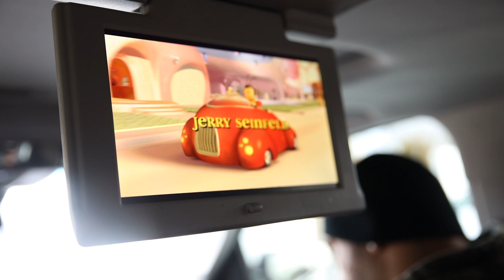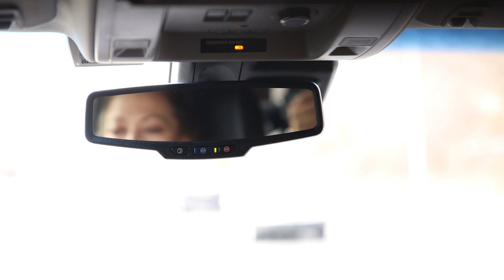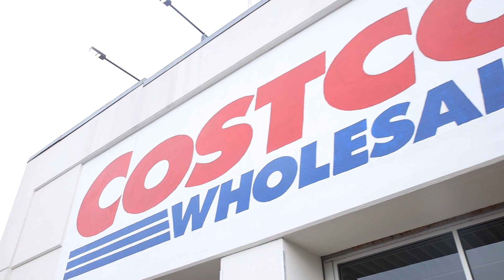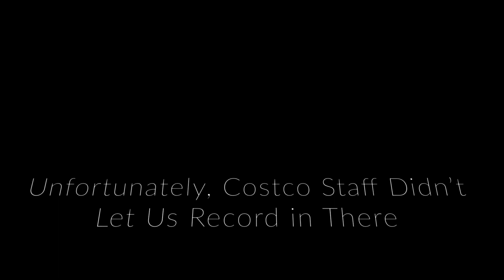Insane Hardcore Chest and Arms Workout and Food Shopping with Pro Bodybuilder Juan Diesel Morel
A hardcore pump-inducing chest and arms workout with loads of supersets and hitting the 180lb dumbbells at the one and only East Coast Mecca. Followed by grocery shopping at Costco and Shoprite for my weekly supplies.